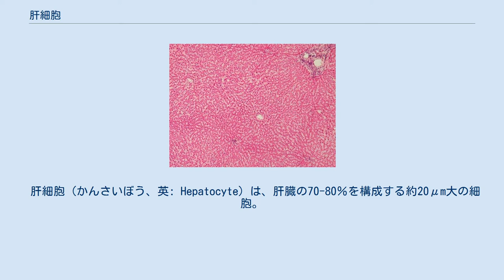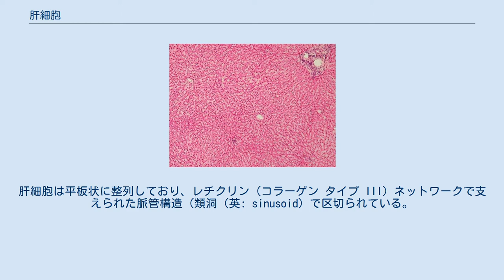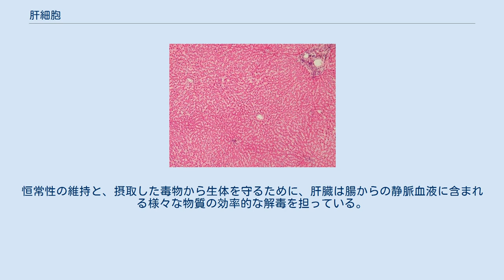肝細胞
ラットの肝臓の類洞と有窓血管内皮細胞。
窓の大きさは直径約100nm、類洞は5µm。
Robin Fraser　(University of Otago) による電子顕微鏡撮影。
 肝細胞（かんさいぼう、英: Hepatocyte）は、肝臓の70-80％を構成する約20μm大の細胞。
タンパク質の合成と貯蔵、炭水化物の変換、コレステロール、胆汁酸、リン脂質の合成、並びに、内生および外生物質の解毒、変性、排出に関与する。
また、胆汁の生成と分泌を促進する働きも持つ。
 ヒトの肝臓 肝細胞には、多量のミトコンドリアを反映する好酸性細胞質と、粗面小胞体とリボソームより構成される好塩基性斑点が見られる。
褐色リポフスチン顆粒も加齢とともに見られる。
 また試料調製の際に除かれた細胞質グリコーゲンと脂質により細胞質に不規則な染色されない部分が観察される。
肝細胞の平均寿命は5ヶ月で再生可能である。
 肝細胞の細胞核は分散したクロマチンと明確な核小体を持ち球形である。
四倍性、多倍性が通常50％以上の肝細胞において起こっているため、核の大きさにはばらつきが見られる。
二核細胞もまた良く見られる。
肝細胞は平板状に整列しており、レチクリン（コラーゲン タイプ III）ネットワークで支えられた脈管構造（類洞（英: sinusoid）で区切られている。
肝細胞板は哺乳類においては一細胞層であり、ニワトリにおいては二細胞層である。
類洞は不連続で有窓の血管内皮細胞からなる。
この血管内皮細胞は基底膜を持たず、リンパ液をリンパ系へと送りだすディッセ腔により肝細胞から離されている。
内皮細胞間には、細網内皮系の一部である食作用をもつ単球由来のクッパー細胞が散見される。
ビタミンAを貯蔵し、細胞外マトリックスとコラーゲンを生成する伊東細胞も内皮細胞間に存在するが、光学顕微鏡で発見することは難しい。
 さらに肝細胞は肝小葉と言われる集合体を形成し分葉構造を呈する。
 肝細胞は、生体異物の生体や代謝への影響を評価する上で重要な生理学的指標である。
また肝細胞は培養液の中で増殖せず、冷凍、解凍を含む低温保存の過程で非常に敏感に損傷を受けやすい。
 肝細胞はアルブミン、血液凝固因子のフィブリノーゲン及びプロトロンビンを製造する。
またリポタンパク質、セルロプラスミン、トランスフェリン、補体系タンパク質、および糖タンパク質の主な合成の場である。
肝細胞はそれ自身の構造タンパク質、細胞内酵素も製造する。
 タンパク質の合成は粗面小胞体(RER)で行われる。
粗面、滑面(SER)両小胞体は生成されたタンパク質の分泌に関与する。
 肝臓は炭水化物から脂肪酸を生成し、さらに脂肪酸とグリセリンからトリアシルグリセロールを合成する。
肝細胞はまた、後に脂質と結合してリポタンパク質となるアポタンパク質を合成する。
 肝臓はアラニン、グリセリン、オキザロ酢酸などの前駆体から炭水化物を合成する糖新生の生体における主な場でもある。
 肝臓は体循環により多くの脂質を受け取り、カイロミクロンの断片を代謝する。
アセテートからはコレステロールが合成され、後にコレステロールからは胆汁が生合成される。
肝臓は胆汁合成の唯一の場である。
 肝細胞は薬物、殺虫剤などの外生物質と、ステロイドなどの内生物質の代謝、解毒、不活性化の能力を持っている。
恒常性の維持と、摂取した毒物から生体を守るために、肝臓は腸からの静脈血液に含まれる様々な物質の効率的な解毒を担っている。
肝細胞の解毒作用の一つはアンモニアの尿素への変換である。